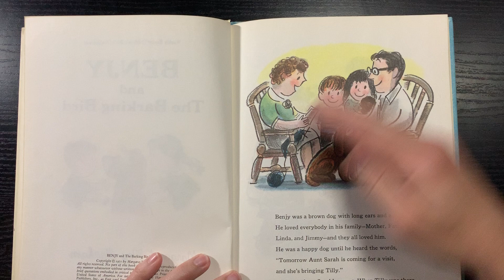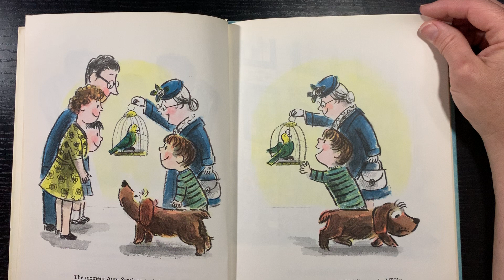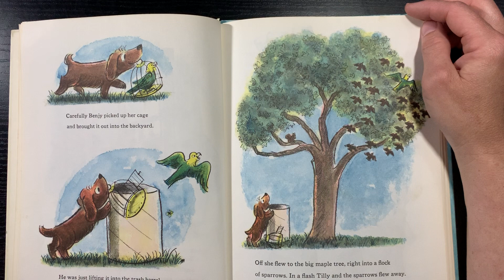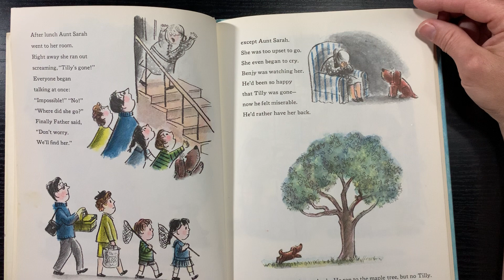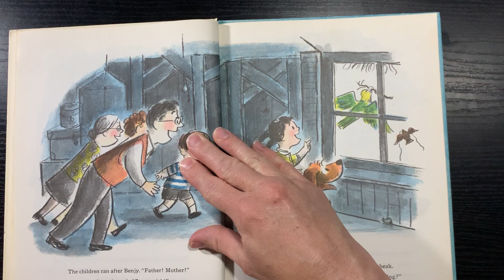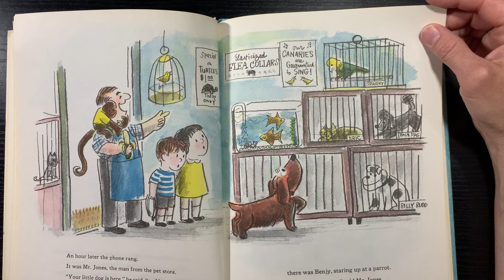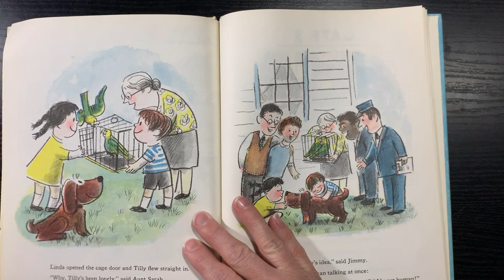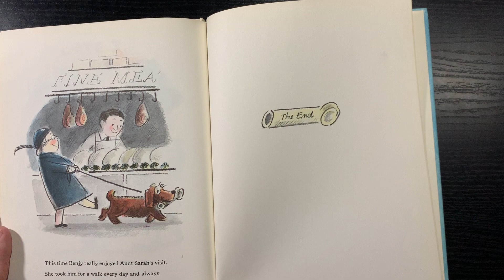BENJY and The Barking Bird Read by Mrs. Hubin. STEM activity idea attached.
BENJY and The Barking Bird Video/Rendition/Narration/STEM activity (c) 2020 Becki Hubin

STEM activity 1: Purchase “Peeps” Easter candy. Encourage your child to build a perfect bird nest for their “peep”. Give them a set of straws and let them go to work building a nest.

STEM activity 2: Fill plastic eggs with coins of varied amounts to have varied amount of weight. In my classroom. I give students a small container and tell them that their nest must be suspended in a way that it does NOT touch the bottom of the container. First, have them draw out and discuss their plan. Then, create their supply list which usually includes string, sticks gathered at recess, and pipe cleaners. Last, let them create.